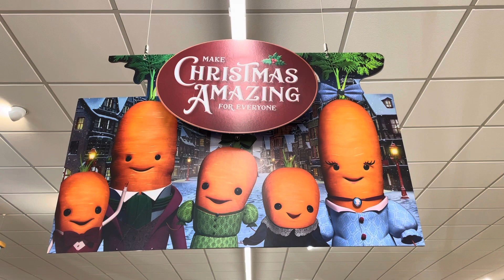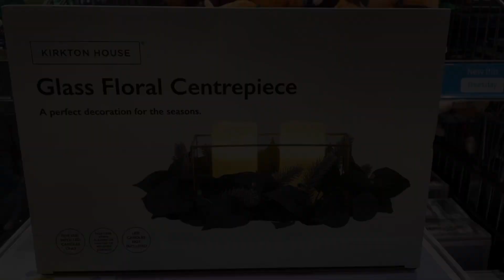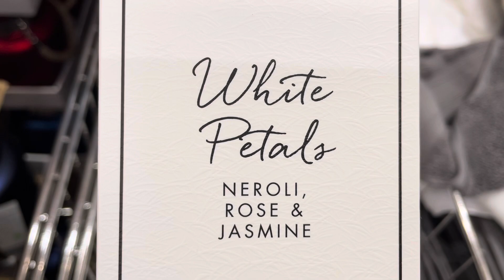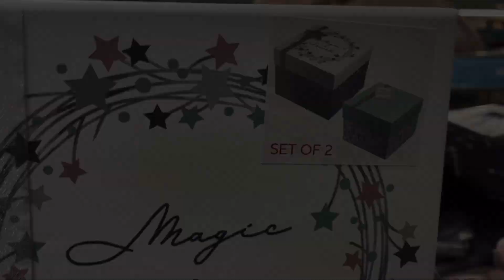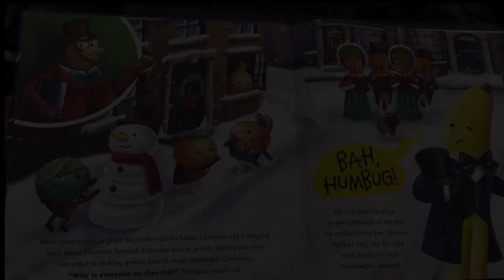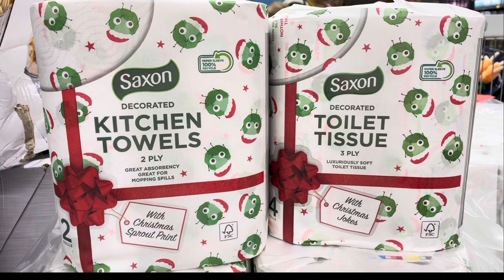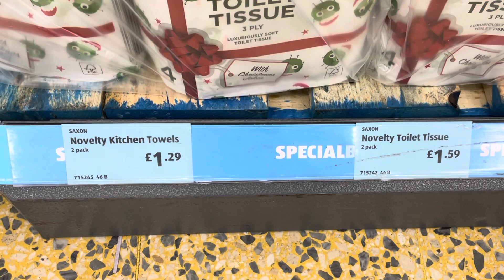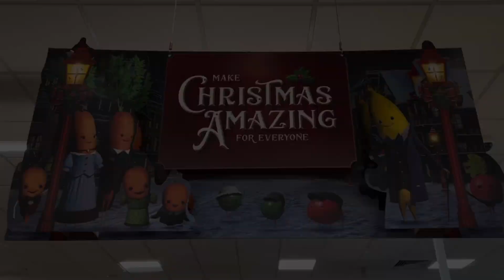WHAT'S NEW IN ALDI NOVEMBER2021‼️ SHOP WITH ME AT ALDI | SPECIAL BUYS | CHRISTMAS 2021 |COSY CORNER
HELLO ALDI CHRISTMAS 2021!!

Come shop with me at ALDI and check out what's new in the Middle Aisle / Special Buys Aisle for November 2021. Woohoo - Kevin the Carrot is back for Christmas 2021!! 🥕 Aldi is continuing to fill up with all of our seasonal favourites. From the new Christmas 2021 cosy candles to new Christmas 2021 festive treats!! November 2021. 😍

If you want to update / refresh your home for Autumn / Winter 2021 then ALDI is the perfect place for home decor / homeware.

Amazing Aldi 2021!! 🧡

So grab a hot chocolate, get super cosy, relax and enjoy the Aldi Christmas 2021 tour

Carol ❤️ ❤️